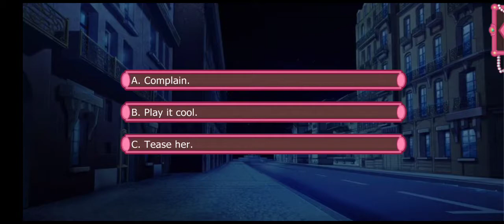Queen of Thieves: Vivienne ssn1 ep5